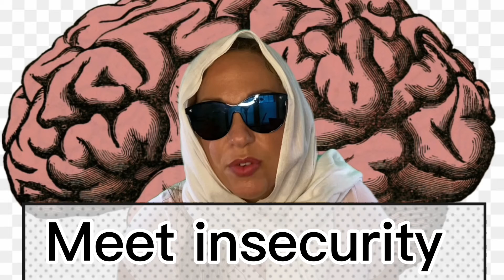How to Manage Conflicting Emotions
This video shows an example of how emotions can work for and against each other. Watch this video to see what is happening in the brain as helpful and unhelpful emotions are felt. Emotions can influence thinking. With self-awareness, managing emotional thoughts before they spiral is possible.

How to manage conflicting emotions - How emotions can work together skit
Conference call with the brain